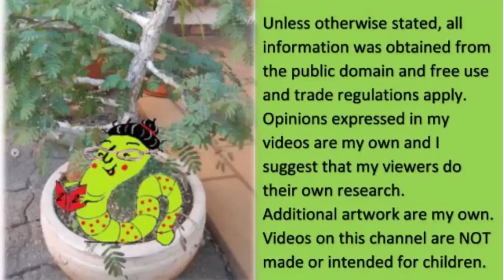Palate Cleanser : Major Johnny is more than a good looking guy in a kilt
After a long and busy week we need to wind down with a palate cleanser and some good news, don't we?